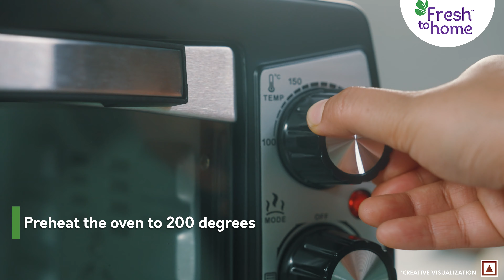Sizzling Chicken Breakfast Sausage in Minutes! | Ready-To-Cook | FreshToHome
Start your day right with the irresistible aroma and taste of mouth-watering ready-to-cook chicken breakfast sausage! Made with fresh, antibiotic residue-free chicken, our juicy sausages contain no nitrates, phosphates or artificial food additives. Looking for a hassle-free breakfast? Try this recipe today!